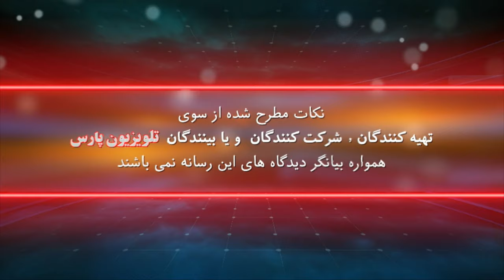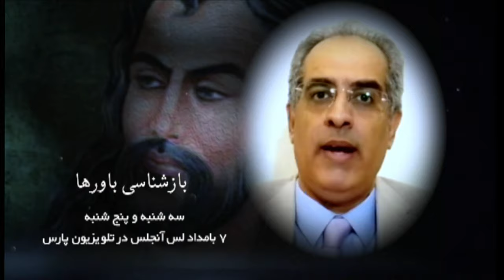بازشناسی باورها با ایمان سلیمانی امیری